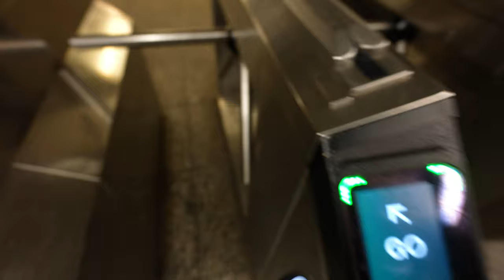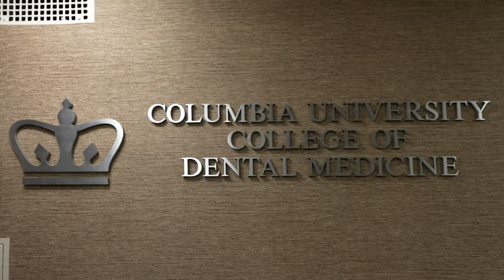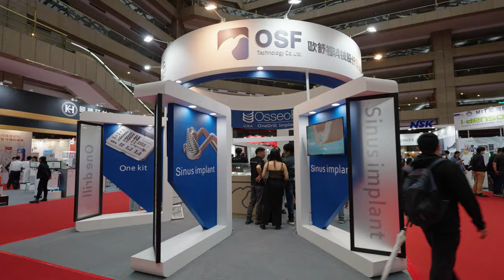Day in the Life-Columbia University Dental Surgeon Resident in NYC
Link to MY DOPE A** CUTTING BOARD:

Hello, my name is Dr. Niq Chen. In this video, I provide a glimpse into an ordinary day in my life as a periodontal resident at Columbia University, living alone in New York City. I share how I manage to balance my school life, work life, fitness routine, and personal hobby within a single day. I strive to maintain discipline by incorporating a bit of each of my interests into every day.

Timestamps:
00:00 - 5:30am | Intro
01:26 - 7:15am | Getting ready for school
01:46 - 7:30am| En route to school
03:16 - 8:30am | First lecture of the day
03:56 - 12:30pm | What I do during lunch
05:00 - 1:20pm | The start of clinics
07:38 - 5:00pm | The end of clinics/heading home
08:40 - 5:42pm | Arrival/1st meal of the day
09:23 - 6:00pm | Working on my dental implant company
10:42 - 8:00pm | Gym
11:22 - 9:00pm | 2nd meal of the day
12:35 - 9:30pm | Shower
13:11 - 10:00pm | School work
13:24 - 11:00pm | Personal hobby work
13:43 - 12:00am | Bed time

All of my UPDATED gear (some videos were made with older gear) 📷 →
camera body
secondary camera
primary lens
secondary lens
secondary lens
vlog lens
my drone
action camera
primary mic
vlogging mic
tertiary mic
my tripod
main light
my backpack